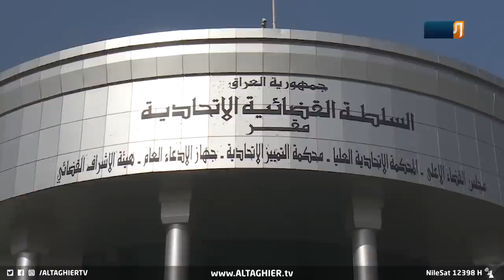العراق يدخل رسميا فراغه الدستوري .. والمالكي يرفض مقترحا خطيرا | تقرير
رغم دخول العراق عمليا في الفراغ الدستوري، لتجاوز التوقيت الدستوري الذي يصادف السادس من نيسان والمحدد كموعد نهائي لاختيار رئيس الجمهورية بحسب المحكمة الاتحادية . إلا أن الحراك السياسي يسير تجاه تشكيل الحكومة سيما مبادرة الإطار التنسيقي الأخيرة.
موقع قناة التغيير الفضائية الالكتروني